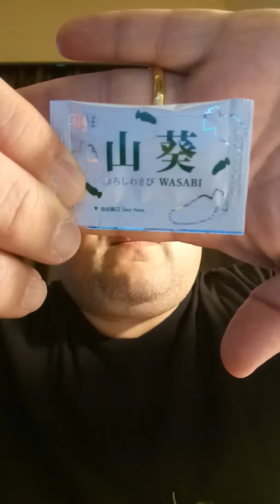ASMR CHEWING SOUNDS SUSHI HONG KONG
Having a quick sushi meal in Hong Kong. No talking. Just chewing sounds.